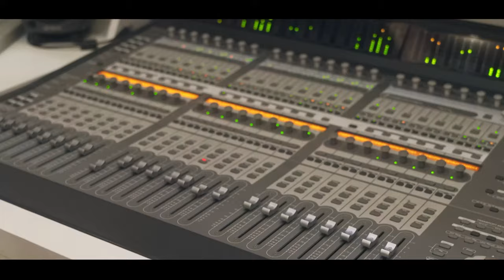Mc WLe - A Hora Chegou [Web-Clipe Oficial] Prod. DJ Rhuivo.